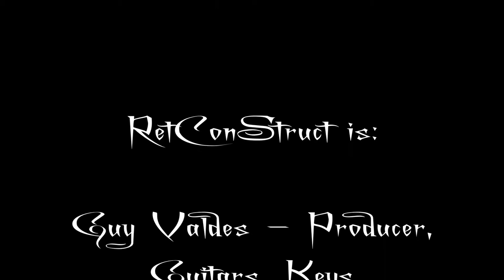RetConStruct - The End of Men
From our upcoming album "Denizens of the Depths - "The End of Men".